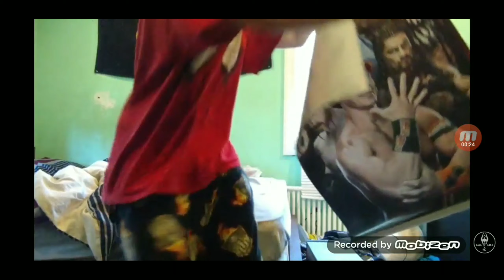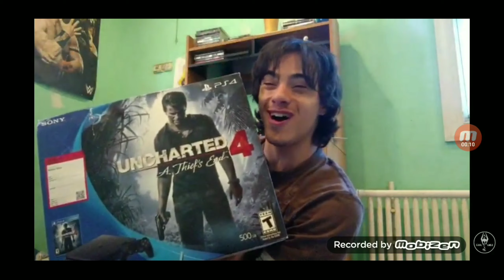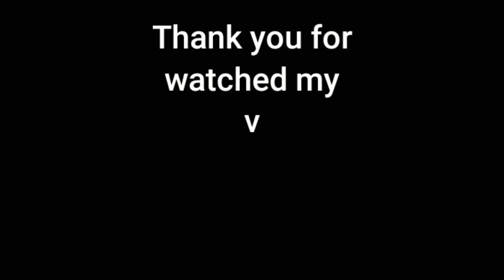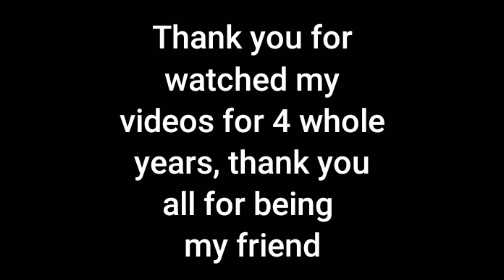4 Years Of CoolMcGhee